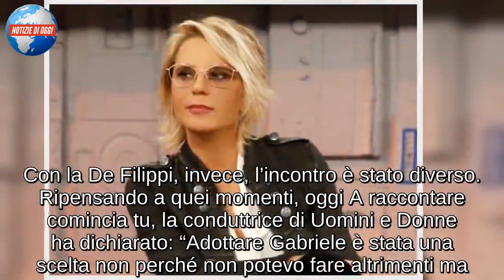Maria De Filippi parla del figlio Gabriele: “È stata una scelta, la più bella”